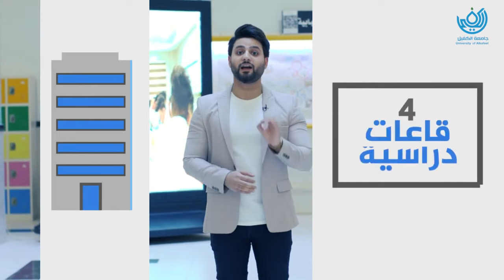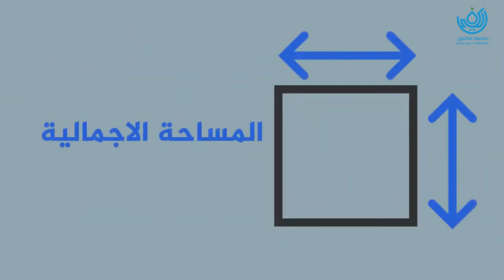مقدمة تعريفية عن كليّة طب الاسنان بجامعة الكفيل وأقسامها ومختبراتها العلميّة المتطوّرة